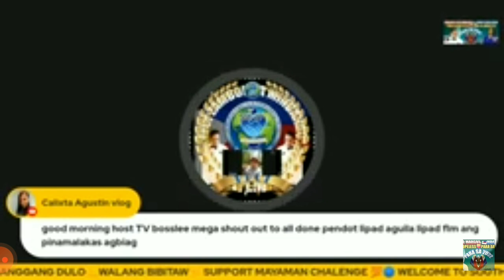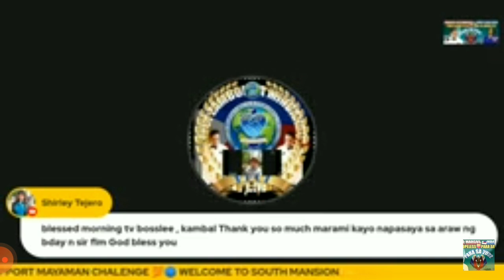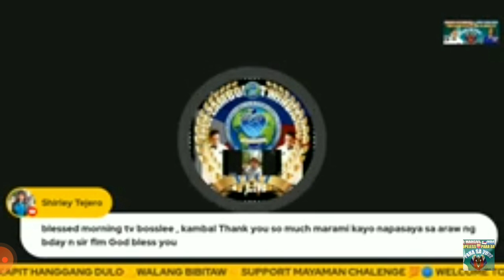salamat sa sumali at nanalo🙂,Raffy Tulfo jan lng sa station wag mong kalabanin si Pres.Digong